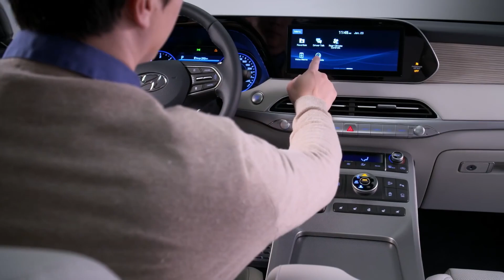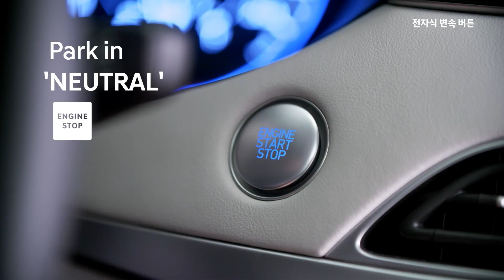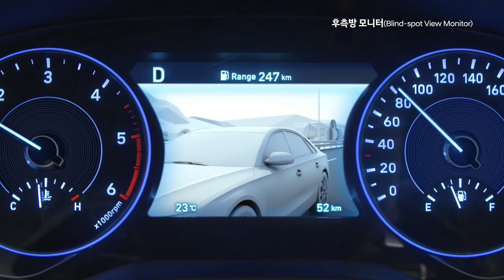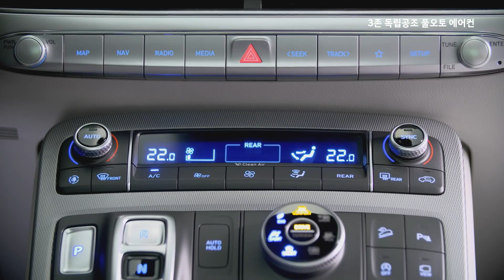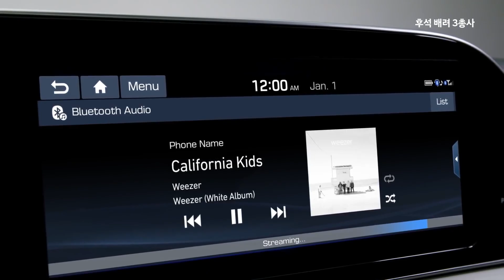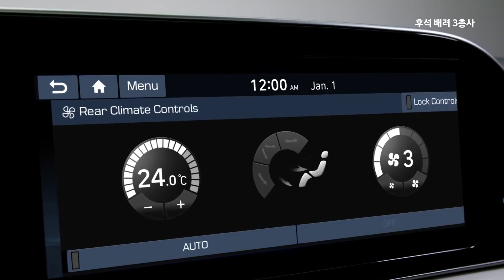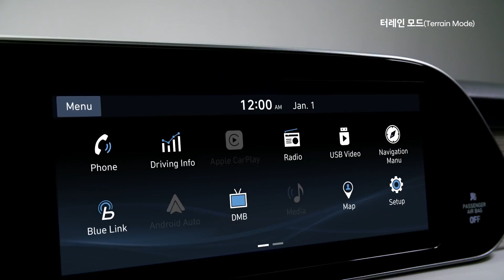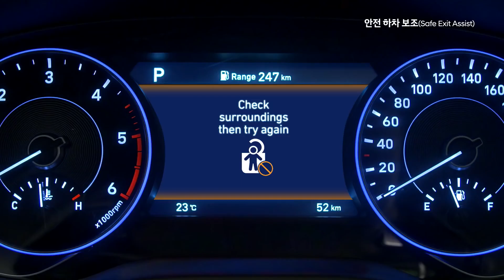All-New 2020 Hyundai Palisade | Bold Design For A Flagship SUV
- All-New 2020 Hyundai Palisade Flagship SUV Brings Exceptional Comfort, Technology and Safety in a Bold Midsize SUV

- Palisade offers seating for up to eight and commodious cargo space with convenient features like power third-row seats and One-Touch second-row seats for ease of use

- As Hyundai’s flagship SUV, Palisade offers a host of technology features ideal for family road trips including a 10-inch navigation display, wireless charging, seven USB outlets, second-row ventilated seats, shift-by-wire and innovative roof-based diffuser vents

- Hyundai SmartSense technology comes standard on every Palisade

“The new 2020 Hyundai Palisade clearly evokes design imagery worthy of Hyundai’s flagship SUV, with new levels of all-road, all-weather capability, technology, safety, roominess and efficiency, all packaged in cutting-edge design,” said Mike O’Brien, vice president of Product, Corporate and Digital Planning, Hyundai Motor America. “This new Hyundai SUV is the ultimate family vehicle for practical, comfortable daily use and memory-making road trips whenever the appeal of the open road should beckon.”